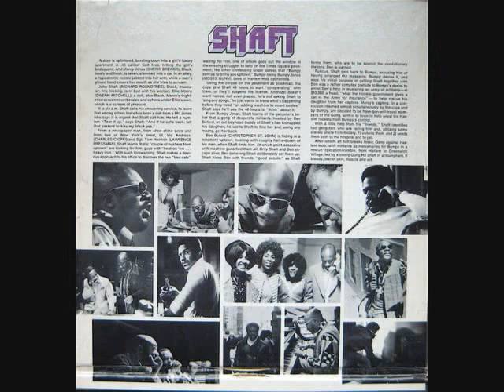Isaac Hayes - Cafe Reggio's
September is NATIONAL SUICIDE PREVENTION MONTH.
CALL 988 if you need to!

Kev